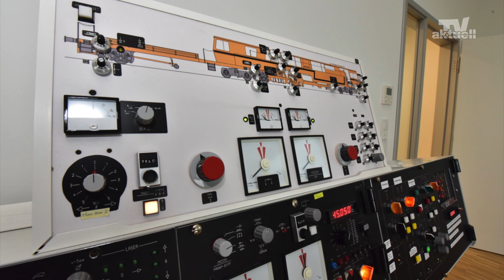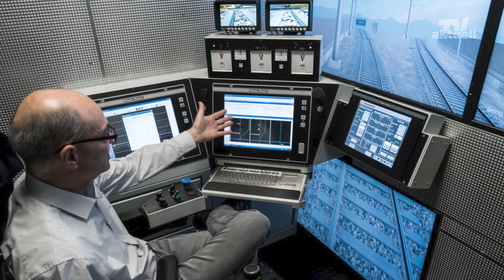Professional training for railway systems: PMC Opening – Plasser & Theurer | aktuellTV (EN)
In May 2019, PMC Rail International Academy opened the new training centre in Leverkusen/Opladen.

The new centre is a trendsetting institution for training and professional development for the railway system. It will help cope with the skills shortage in the industry.